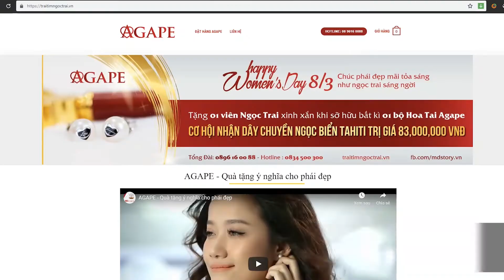HOA TAI AGAPE - TÌNH YÊU VÔ ĐIỀU KIỆN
🌸HOA TAI AGAPE - THÔNG ĐIỆP ĐẸP CHO “TÌNH YÊU VÔ ĐIỀU KIỆN”
🌸Nhân dịp kỷ niệm 20/10/2019, ngày truyền thống thành lập Liên hiệp Phụ nữ Việt Nam, Pearltalk kể tiếp câu chuyện đẹp nhất: "Trái tim phụ nữ - Trái tim Ngọc trai" để truyền động lực đến hàng triệu phụ nữ, thông qua sản phẩm trang sức
🌸“Sở hữu Hoa tai Agape, nhận quà dây chuyền Angel!” Bạn được tặng thêm chiếc kính lup để chơi trò "ĐẬP HỘP "khám phá bí mật là 1 thông điệp đẹp, được khắc trên hình trái tim đính trên hai viên ngọc trai của đôi hoa tai.
🌸Pearl Talk sẽ gây nên cơn “dư chấn yêu thương” với quà tặng ấn tượng. Mua dây thừng tặng con trâu. “Chọn 1 hoa tai Agape tặng dây chuyền Angel” chỉ với một khát vọng mang hạnh phúc đến cho mọi tình yêu!
👉Thương hiệu uy tín
👉Từng viên ngọc được tuyển chọn gắt gao và đạt chuẩn 3A sáng bóng lung linh
👉Đẹp, tinh tế, sang trọng
👉Thiết kế thông minh – kỹ nghệ Handmade
👉Lan tỏa những thông điệp giá trị
👉Bảo hành 5 năm
♥️BÙNG NỔ CẢM XÚC VỚI NGỌC TRAI PEARLTALK!!!
Thương hiệu Ngọc Trai Pearltalk trích 1USD trên một sản phẩm Agape để gây quỹ “Trái tim ngọc trai” với lý tưởng bảo vệ quyền lợi vẻ đẹp Phụ nữ Việt Nam
NHẬN NGAY DÂY CHUYỀN NGỌC TRAI ANGEL TRỊ GIÁ 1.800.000Đ - chỉ từ 😘🤩
Hotline đặt hàng: 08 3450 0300
𝗦𝗵𝗼𝘄𝗿𝗼𝗼𝗺 | Xưởng chế tác: 12/47 Lữ Gia, phường 15, quận 11, Tp. HCM